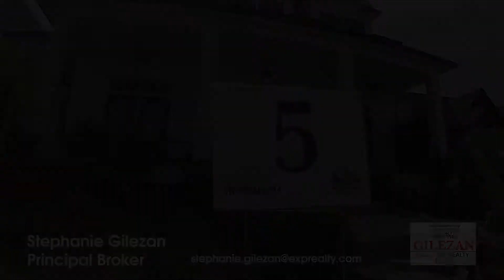Karen Kraft Fine Homes Show 7/ 26/2018